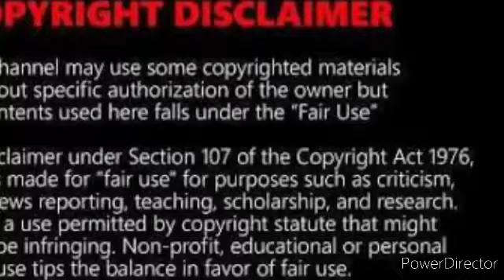Jaaney Kya Dhoondhti Rehti Hain|Mhd.Rafi|Khaiyam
Song- Jaane Kya Dhoondhti Rehti Hain
Singer- Mhd.Rafi
Movie-Shola Aur Shabnam
Year-1961